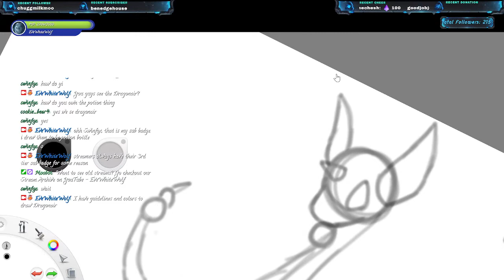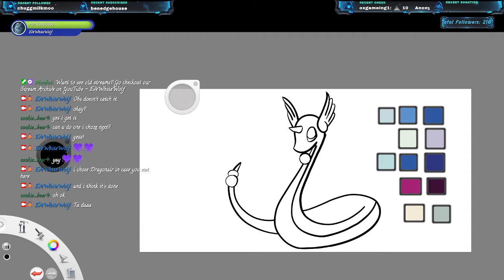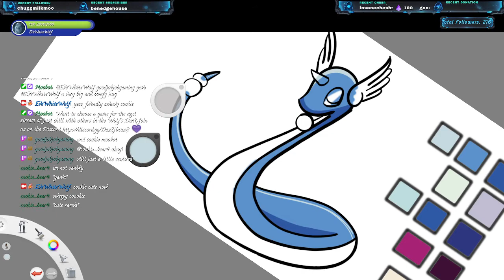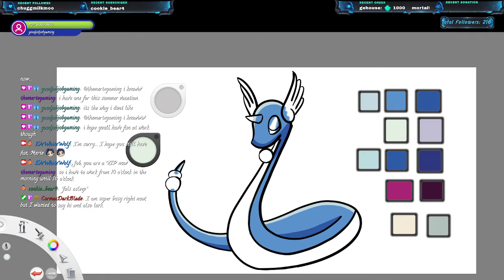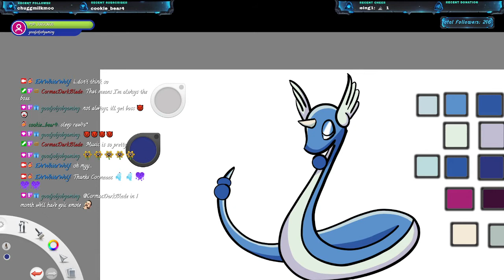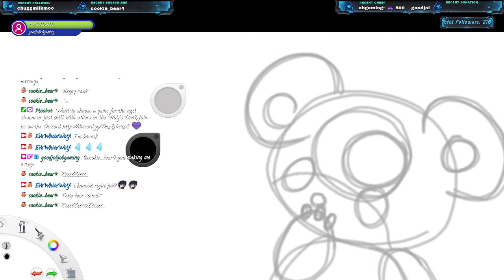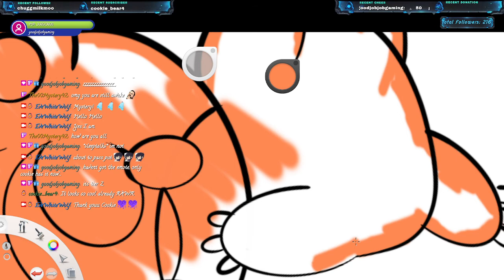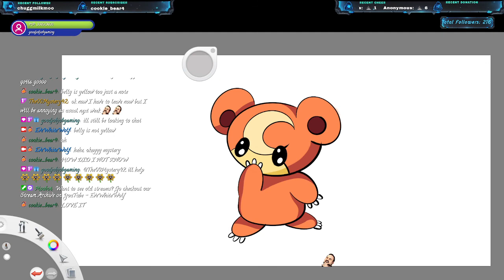Drawing Pokemon. No Mic Art Stream